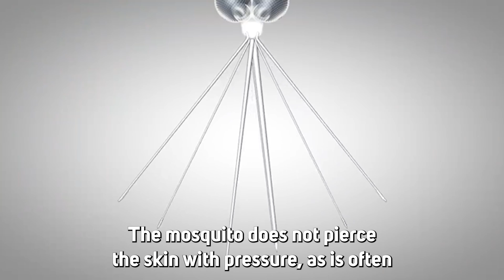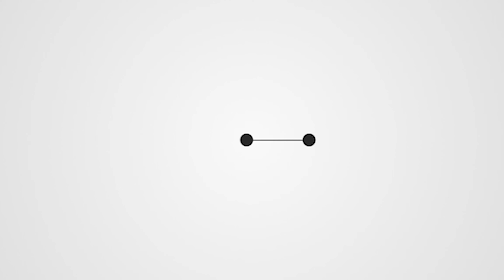Mosquitos the Deadliest Creature In the World | Gate Of Light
Deadliest Creature In the World - Mosquito | Gate Of Light

In this enlightening video, we explore the fascinating world of mosquitoes and their extraordinary sensory capabilities. Mosquitoes are equipped with an incredibly sensitive temperature detection mechanism, allowing them to sense minute changes in heat, as little as 1/1000th of a degree. This ability enables them to locate blood vessels in complete darkness, a feat that even trained medical professionals can find challenging. We delve into the intricacies of how a mosquito uses its jaws, not unlike a saw, to delicately cut through the skin and reach a blood vessel without using pressure. Additionally, we discuss the mosquito's ingenious method of preventing blood clotting during feeding, using a special enzyme that also causes the familiar itchiness. This video sheds light on the remarkable precision of these tiny creatures and raises intriguing questions about the natural world and its wonders.

Make sure you watch it and follow our channel!